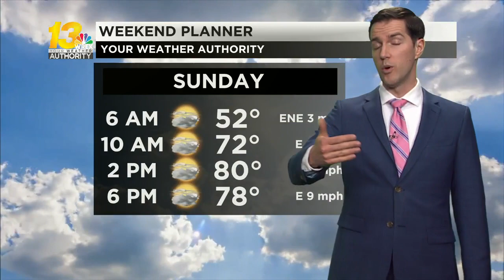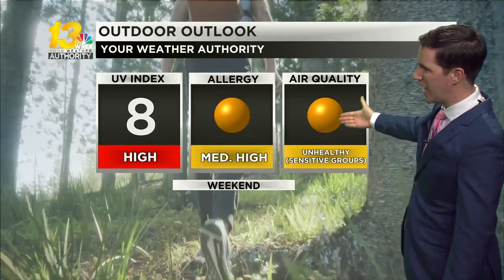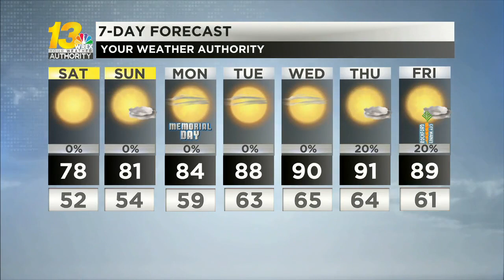A slow warmup brings us to summer levels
Temperatures rise to the 80s by Sunday, then up to the 90s with dry weather next week